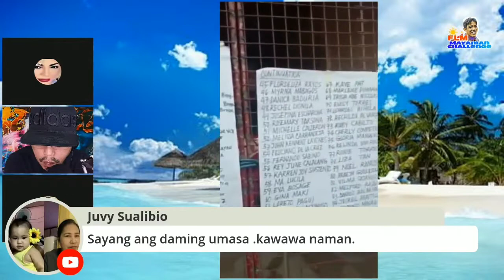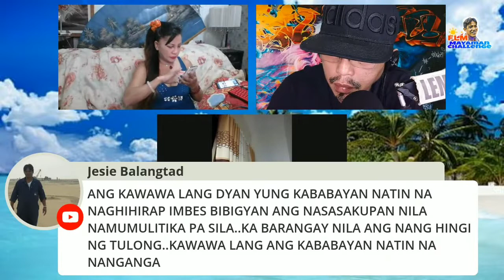UMAALINGASAW ANG AMOY? FRANCIS LEO MARCOS NAAWA SA MGA HUMINGI NG TULONG